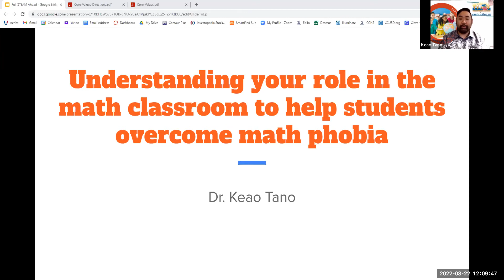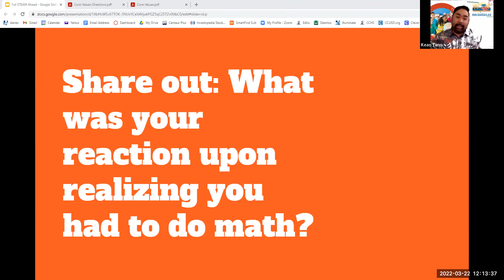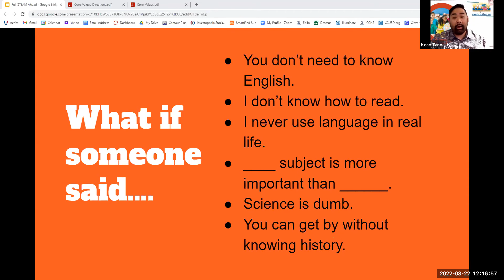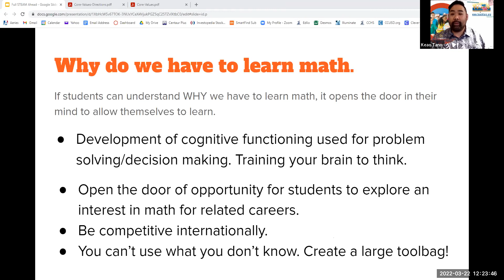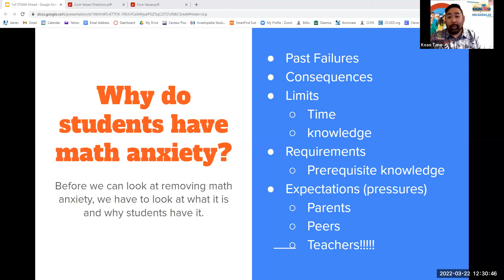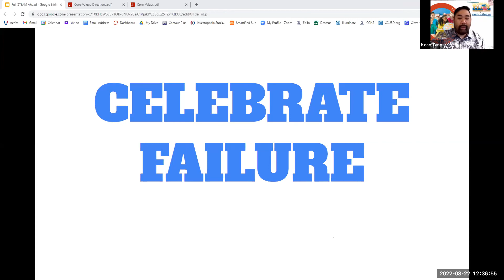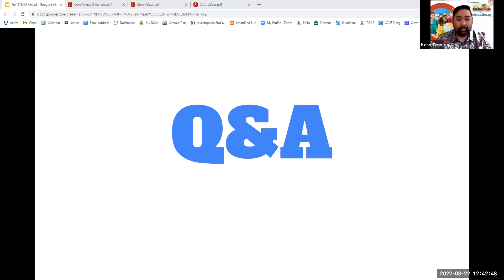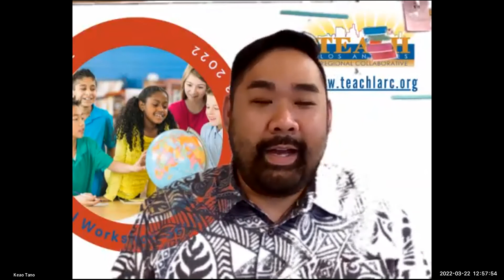Understanding Your Role in the Math Classroom to Help Students Overcome Math Phobia (Dr. Keao Tano)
Presenter: Dr. Keao Tano, Math Lead Faculty, Culver City High School

Have you ever thought, “Why do we have to learn math?”? “I am just NOT a math person!” Well, our students think this every day! What’s worse, our social environment sends messages that promotes this kind of thinking, including math phobia, leading to a plethora of behavioral and cognitive issues in the classroom that can lead to test anxiety and poor academic achievement. Your role as a teacher becomes less content-focused and the need to be an intrinsic motivator takes precedence. Dr. Tano will talk about what he has learned from his experience in the classroom to combat these issues and help students “want” to learn math. You will gain a better understanding about theories of mindset, intrinsic motivation, cognitive functioning, and how these are all related in creating an equitable environment where all students want to learn math.

Session is presented by a credentialed teacher.